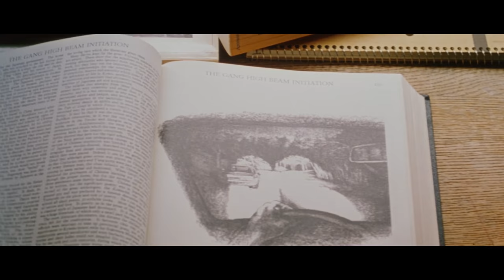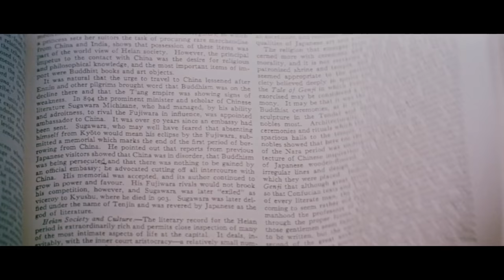Urban Legend (1998) - Official Trailer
"A teen-age moviegoers's dream" – Janet Maslin, The New York Times

When New England college student Natalie (Alicia Witt, TV's The Exorcist) finds herself at the center of a series of sadistic murders seemingly inspired by urban legends, she resolves to find the truth about her school's own legend: a twenty-five-year-old story of a student massacre at the hands of an abnormal Psych professor. As the fraternities prepare to celebrate the macabre anniversary, Natalie discovers that she is the focus of the crazed killer's intentions in the ultimate urban legend – the unfolding story of her own horrific murder.